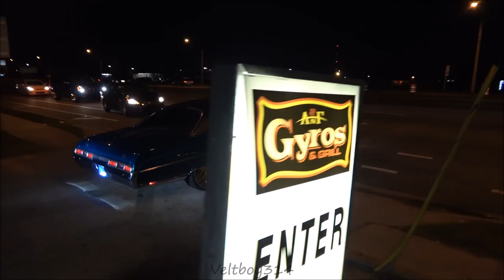Veltboy314 - Teal 1971 Hardtop Caprice Donk On 26" Gold Amani Wheels - 2K17 Florida Classic